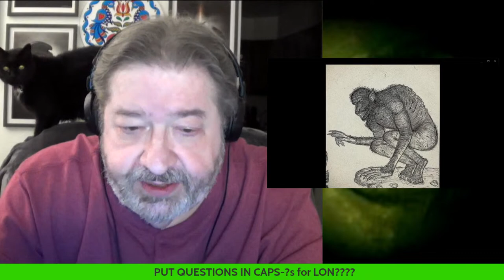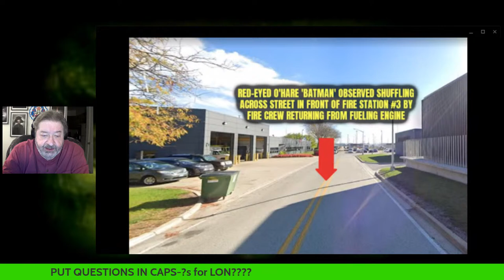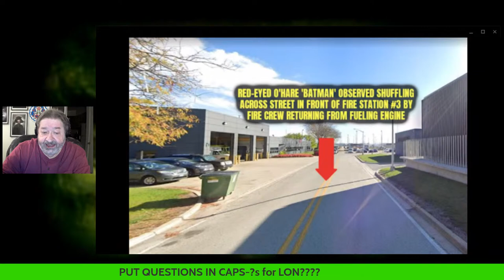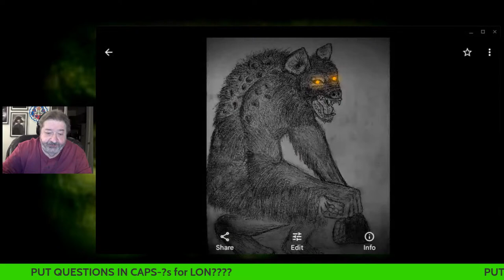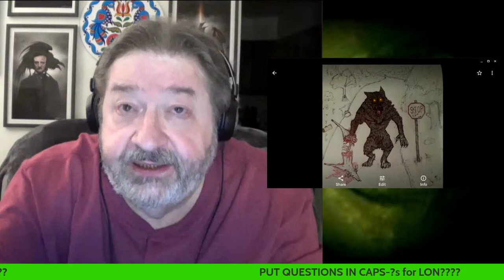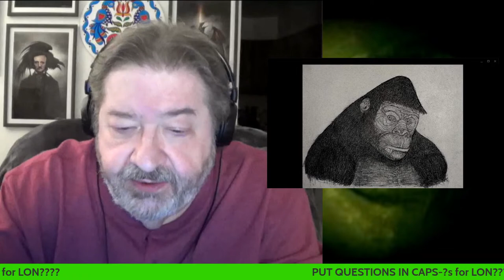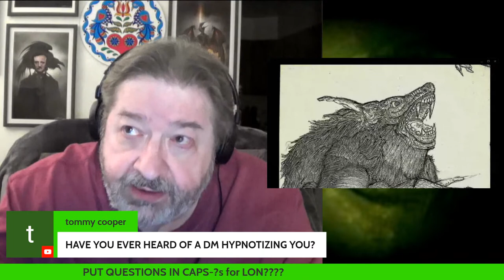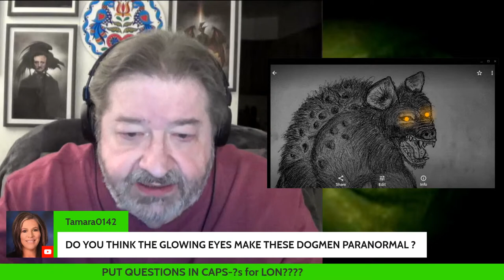DOGMAN w/ HUMAN EYES IN CEMETERY / MORE O'HARE MOTHMAN / LYCANTHROPY? - Lon Strickler (Host)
Welcome to Phantoms & Monsters 'Personal Reports' - cryptid & unexplained accounts directly from the archives of Phantoms & Monsters, and the Phantoms & Monster Fortean Research team. Narrated by Lon Strickler. Join us in the chat, discuss, and ask me questions about the accounts.

Featured in this edition:

A western Massachusetts woman is with friends at a local cemetery. She notices the shadow of something moving near the mausoleums. She investigates and encounters a Dogman with human-like eyes. I later discuss the encounter with the eyewitness.

Chicago City Fireman at O'Hare Station #3 took one of the engines to get fueled. As they are approaching the fire station on their way back they observe the 8-foot-tall red-eyed 'Batman' shuffle across the road. Also, Chicago City Firemen posted at O'Hare Fire Station #2 come forward to describe a sighting of a screeching & chirping orange-eyed winged humanoid flying over the location.

A woman and her sister rent a cottage in the woodlands of northern Michigan. They then encounter a neighbor with a creepy son. Soon afterward there are 2 encounters with an unknown canine. Could this have been a case of lycanthropy?

I will describe the incidents in detail and answer all questions.

Lon Strickler is a Fortean researcher, author, and publisher of the syndicated 'Phantoms and Monsters' blog. He began the blog in 2005, which has steadily grown in popularity and is read daily by tens of thousands of paranormal enthusiasts, investigators and those seeking the truth. His research and reports have been featured on hundreds of online media sources. Several of these published reports have been presented on various television segments, including The History Channel's 'Ancient Aliens,' Syfy's 'Paranormal Witness', 'Fact or Faked: Paranormal Files,' and Destination America's 'Monsters and Mysteries in America.'

He has been interviewed on hundreds of radio & online broadcasts, including multiple guest appearances on 'Coast to Coast AM.' He was also featured on Destination America's 'Monsters and Mysteries in America' television show for 'The Sykesville Monster' episode. Lon has written 9 books and is currently the host of Phantoms & Monsters Radio.

Lon was born and raised in south central Pennsylvania, near the Gettysburg National Military Park and Battlefield. After living in the Baltimore, MD metro area for 40 years, he eventually moved back to his hometown in 2016.

Do you have a report or encounter that you would like read on 'Personal Reports' & featured on the Phantoms & Monsters blog?